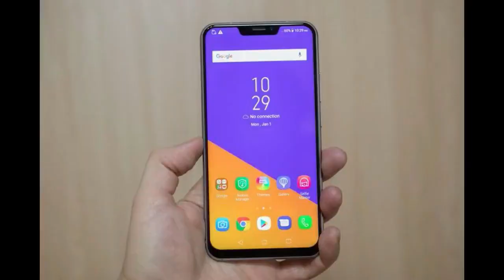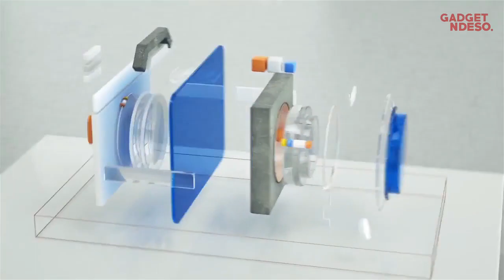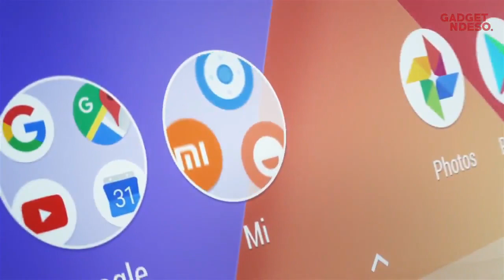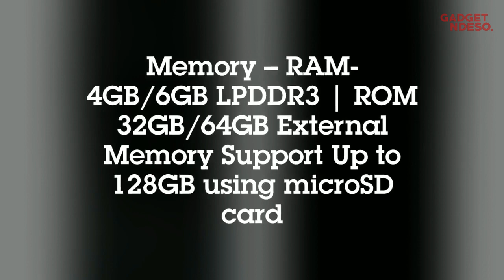5 Hape Prosesor Snapdragon 625 Terbaik Harga 2 Jutaan - 2018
1. Xiaomi Redmi 5 Plus
- 5.99-inch Full HD+ Display, 2.5D Glass
- 18:9 aspect ratio
- Snapdragon 625 octa-core 2.0GHz
- Adreno 506 GPU
- RAM 3/4GB
- ROM 32/64GB (microsd up to 128GB)
- K.Belakang 12 MP f/2.2, 1.25um pixel, autofocus, LED flash
- K.Depan 5 MP, Beauty 3rd gen
- 4G LTE, Fingerprint, MicroUSB 2.0
- Android 7.1.2 with MIUI 9
- Baterai 4000 mAh
- Warna: Black, Blue, Gold, dan Pink
- Bonus: TPU Case
- Harga 3/32 = 2,199 juta
- Harga 4/64 = 2,699 juta

2. Xiaomi Mi A1
- 5.5-inch Full HD IPS Display, 403ppi, 2.5D Glass
- Adreno 506 GPU
- RAM 4GB
- ROM 64GB (microsd slot up to 128GB)
- K.Belakang 12 MP wide f/2.2, 1.25um pixel, 26mm, + 12 MP tele f/2.6, 1.0um pixel, PDAF, Potrait mode, dual-tone LED flash, 4K Video
- K.Depan 5 MP, Beautify 3rd gen
- Audio: DHS Audio Calibration Algorithm, Standalone audio amplifier
- Android 7.1.2 Nougat (Akan diupdate Android O, dan P)
- 4G LTE, Fingerprint, USB Type-C
- Baterai 3080 mAh (Charger 5V/2A)
- Warna: Rose Gold, Gold, Black dan Red
- Harga 4/32: 2,5 juta
- Harga 4/64: 2,6 juta

3. Moto G5s Plus
- 5.5-inch Full HD Display, 2.5D Glass
- RAM 3/4GB
- ROM 32GB (microsd up to 128GB)
- K.Belakang Dual-camera 13 MP + 13 MP Depth of field, f/2.0, autofocus, 4K Video, dual-tone LED flash
- K.Depan 8 MP f/2.0, wide-angle, LED flash
- Android 7.1 Nougat
- 4G LTE, Fingerprint, MicroUSB 2.0, NFC
- Baterai 3000 mAh with TurboPower charging
- Warna: Lunar Gray, dan Blush Gold
- Harga: 4/32 = 2,7 juta

4. Xiaomi Redmi Note 4
- 5.5-inch Full HD IPS LCD Display
- Adreno 506 GPU
- Dimensi: 151mm x 76mm x 8.45mm
- Berat: 165 gram
- RAM 2/3/4GB
- ROM 32/64GB (microsd slot up to 128GB)
- K.Belakang 13 MP f/2.0, 1.12µm pixels, PDAF, 5p lens, dual-tone LED flash, 1080p@30fps
- K.Depan 5 MP f/2.0
- 4G LTE, Fingerprint, Micro USB 2.0
- Android 6.0 with MIUI 8
- Dual-SIM Hybrid
- Baterai 4100mAh
- Warna: Black, Gold
- Harga: 3/32 (2.1 Juta)
- Harga: 4/64 (2.4 Juta)

5. Lenovo S5
- 5.7-inch Full HD+ IPS Display, 2.5D Glass
- 18:9 aspect ratio
- Adreno 506 GPU
- RAM 3/4GB
- ROM 32/64/128GB (microsd slot)
- K.Belakang Dual: 13 MP RGB + 13 MP Mono, f/2.2, Potrait Mode, PDAF, LED flash, 4K Video
- K.Depan 16 MP f/2.2, 100 level AI Beautify
- Android 8.0 Oreo with ZUI 3.7 OS
- 4G LTE, Fingerprint, Face Recognition, USB Type-C
- BAterai 3000 mAh
- Warna: Black dan Red
- Harga 3/32 = 999 yuan (2,1 juta)
- Harga 4/64 = 1199 yuan (2,6 juta)
- Harga 4/128 = 1499 yuan (3,2 juta)

SALAM GANDES